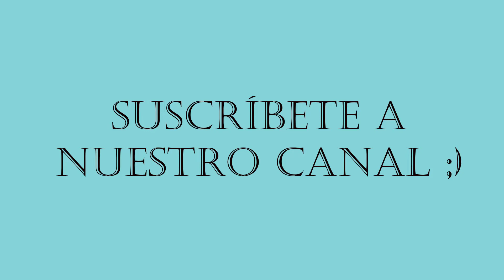Como subir y bajar las luces en Citroen C4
Video tutorial en el que enseñamos como subir y bajar la posicion de las luces delanteras de nuestro coche Citroen C4